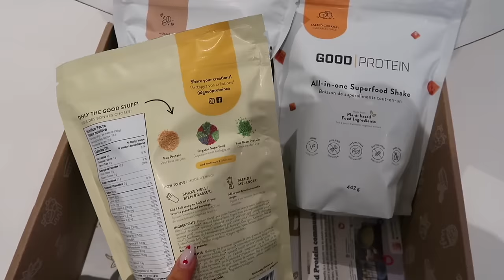a *PRODUCTIVE GIRLIE* week in the life 🎀 productive mornings + work out motivation + consistency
౨ৎ amazon storefront

౨ৎFOLLOW ME:
all socials @michaelabento

౨ৎFACTS ABOUT ME
💬 age: 23
💬 what camera I use:

౨ৎCHAPTERS
00:00 intro
00:12 5am morning
2:22 workout with me + smoothie recipe
6:20 fave workout set
8:31 ootd + cooking rant
14:01 grocery shop with me + haul
16:37 working + tonight's dinner
18:39 7am morning + workout
20:59 posting schedule
23:55 shopping + haul
28:47 long chitchat (getting deep)
34:51 TGIF morning
39:15 thank you for watching xx